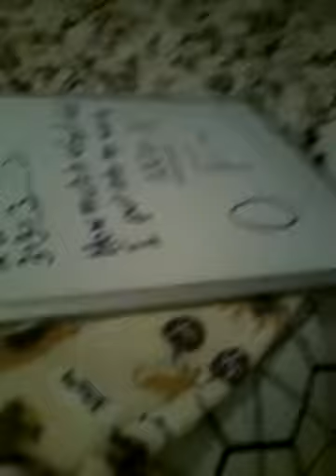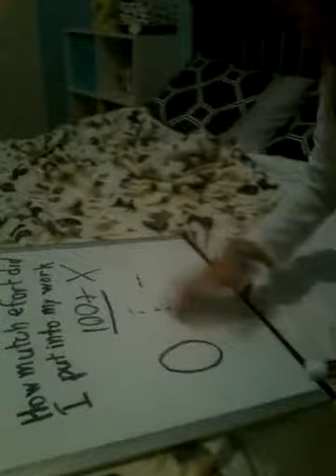Nerd at math ×skit×